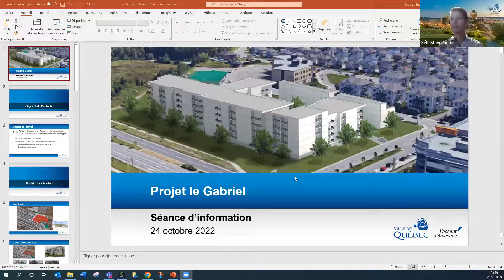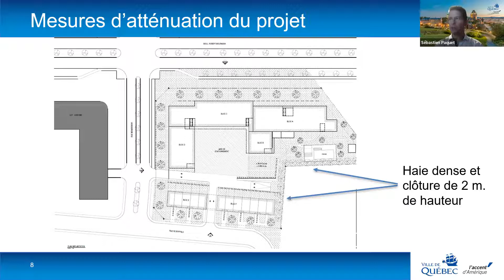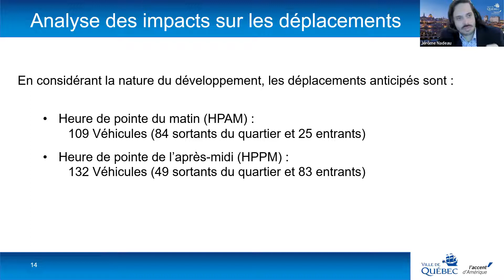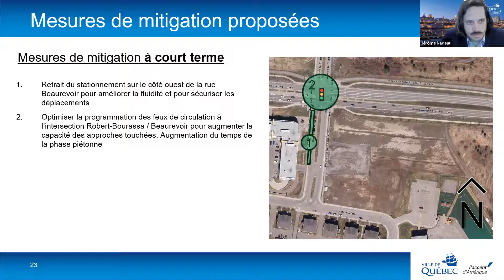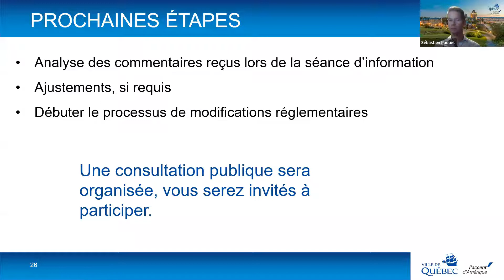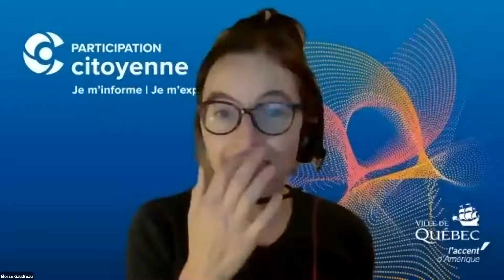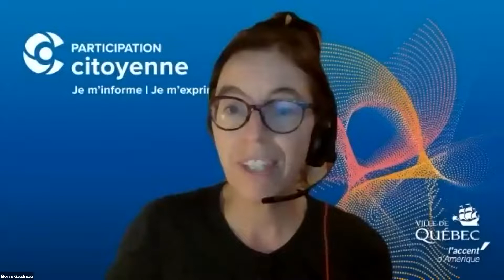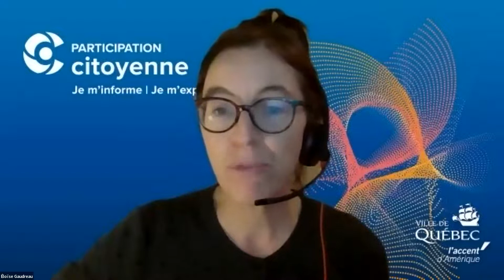Séance d'information - projet résidentiel au coin du boul. Robert-Bourassa et de la rue Beaurevoir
Lors de la séance d'information en ligne du 24 octobre,  des intervenants de la Gestion territoriale et du Transport et de mobilité intelligente ont présenté les mesures d'atténuation possibles aux personnes résidant dans le secteur,  en réponse aux enjeux soulevés lors de  l’atelier d’échanges du 10 juin 2021.
Lien vers la consultation sur le web lorsqu’applicable.